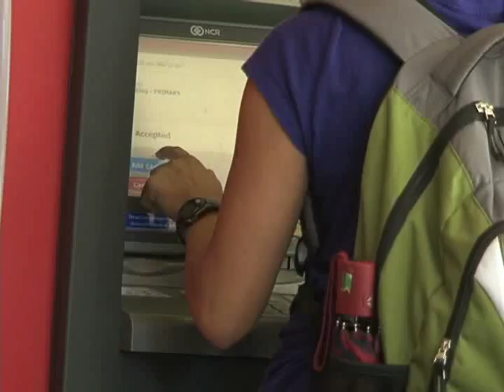Student Loan Debt Exceeds Credit Card Debt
A new USA Today report says the level of student loan debt in the U.S. has reached 850 million dollars. That tops the $828 million in credit card debt. This comes as no surprise to Michele Pearson.